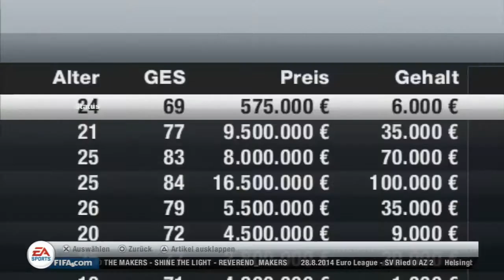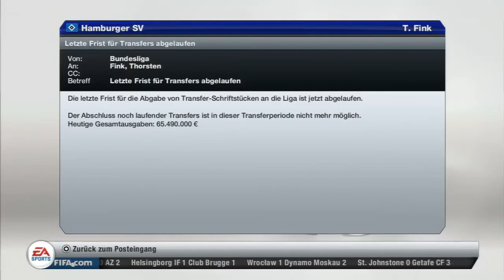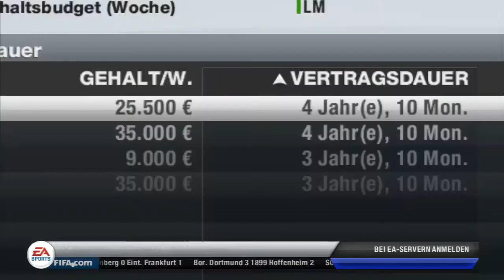Let's Play Fifa 13 - Karrieremodus Part #122 - 2. Spieltag: VfB Stuttgart gg. Hamburger SV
▼Part-Info:▼
Nur ein Unentschieden zum Auftakt. Nach dem 2:2 in Frankfurt stehen der HSV und Thorsten Fink schon ein wenig unter Druck, schließlich wurden vom Hamburger SV Vorstand mit der Meisterschaft und dem Champions-League Finale extrem hohe Forderungen gestellt. Beim VfB Stuttgart sollte deswegen schon dreifach gepunktet werden, um vorzeitige Unruhen zu vermeiden. Möglicherweise könnten am 31. August, dem letzten Transfer-Tag, auch noch Transfers eine Rolle spielen.

Skype: KiLLaHrouz21
Steam: KiLLaHrouz21
PSN: KiLLaHrouz

▼Spiel-Informationen:▼
Fifa 13
Plattform: Playstation 3
Genre: Sport
Entwickler: EA Sports
Erscheinungsjahr: 2012